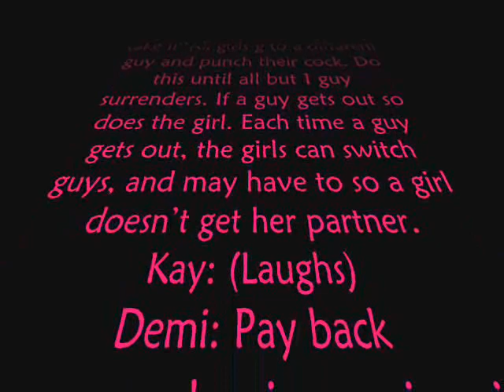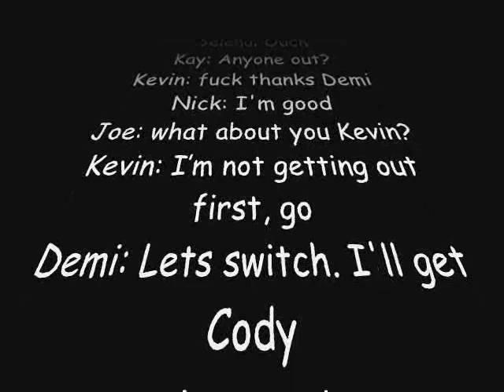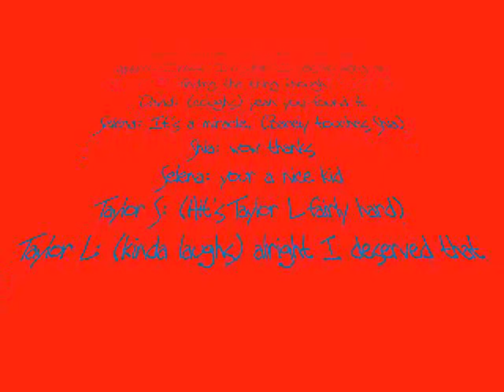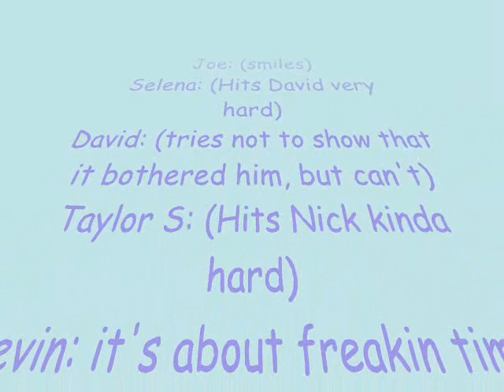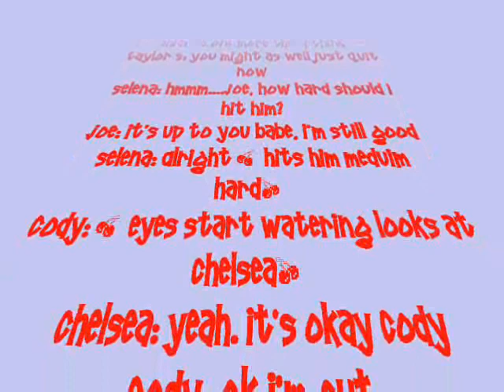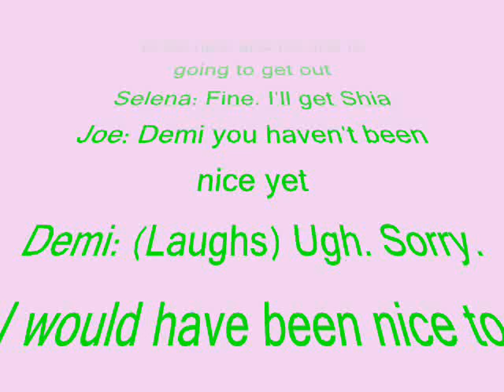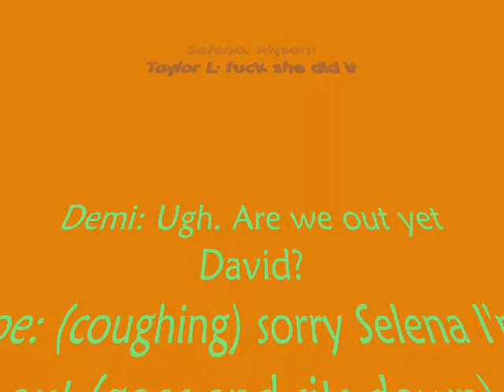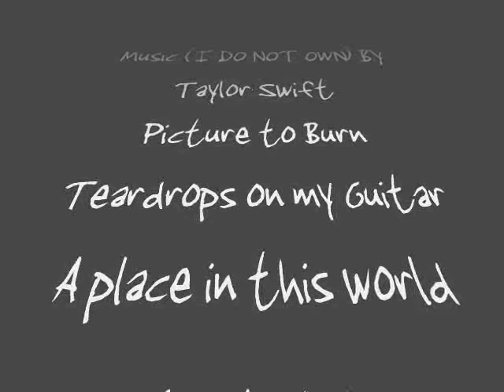A Jonas Love Story "Hitting dicks" (117) RATED R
Go to end of this for missing part of script
Music (I DO NOT OWN) By
Taylor Swift
Picture to Burn
Tear drops on my guitar
and invisible
Staring: Selena Gomez, Joe Jonas, Nick Jonas, Kay Panabaker, Cody Linley, Taylor Swift, Kevin Jonas, Chelsea Stuab, Alyson Stoner, Taylor Lautner, Demi Lovato, David Henrie, and Lindsey Shaw
Watch Disney Love X5 (Channel: DisneyloveX5) staring Nick Jonas, Miley Cyrus, Selena Gomez, Joe Jonas, Taylor Lautner, Nicole Anderson, Jason Dolley, Debby Ryan, Demi Lovato, and Sterling Knight
Also my original series, Niley Jemily Kaly Story staring: Miley Cyrus, Nick Jonas, Joe Jonas, Emily Osment, Kevin Jonas, Alyson Michalka, AJ Michalka, and many many more
Kevin: (falls to the ground)
Selena: (Laughs)
Kay: Maybe the guys should be sitting down
Lindsey: Umm...Sorry Kev
Kevin: yeah I'm out
Kay: ugh. Seriously?
Selena: Yeah. he doesn't want to wait until I get him
Kevin: you try getting hit hard twice in the balls
Chelsea: (Rolls her eyes)
Selena: Next round. I got David
Alyson: I'll get Shia
Joe: (laughs) everybody wants David
David: yeah but unlike Demi I'm gonna win this
Demi: (Laughs) Alright. I'll get Joe
Lindsey: I guess I'll take Cody
Chelsea: I guess I'll get Taylor L
Taylor S: Nick, I got you babe
Joe: can I say it?
Taylor S: (Says obnoxiously) Obviously